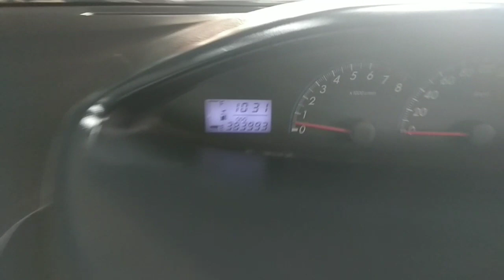Mobil Murah tapi Mewah Toyota Vios Limo Gen 2 2013 ex taksi Bluebird | Vios Limo Bandung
Halo gaes hari ini kita mau review vios limo gen 2 2013, harganya lg promo loh gaes dan terjangkau banget cuma 57.5jt aja, wooowww

Harga 57.5jt msh standar / unitnya saja

Kalau bapak ibu om tante akang teteh mau di upgrade lg boleh nnti kita sesuaikan sama budget akang teteh semua.

Bagi yg berminat lgsg aja ya dtg ke pool Bluebird Bandung di Jl. Terusan buah batu no 194 Bandung, nnti janjian sama saya ari.

CP : Ari siswanto
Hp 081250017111